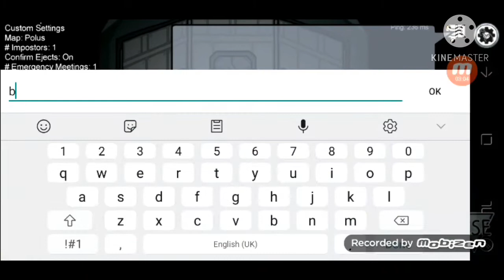among us part 2 main dgn sepupu 🤣 kelakar gila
i just need 3 like and... i gonna make other video for you guys 😊